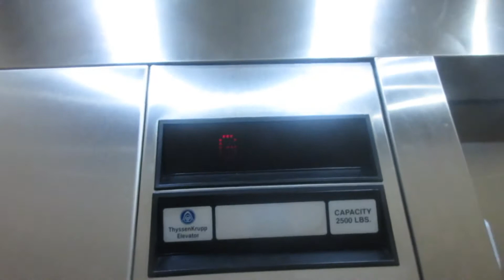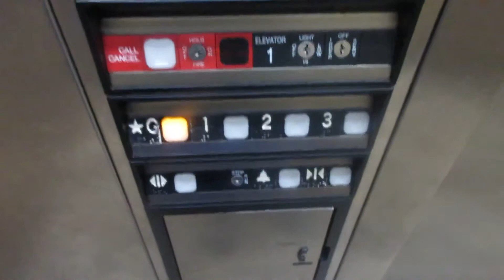Thysenkrupp Impulse Elevator at Building 51 Hyatt Coconut Plantation Resort - Estero FL